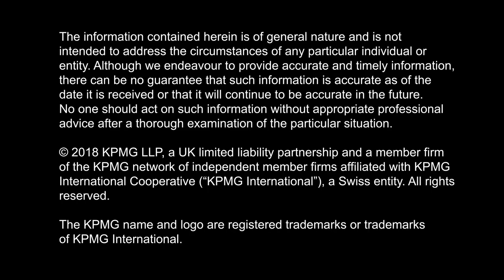An interview with Gary Hueting, COO and Andrew Archibald, Head of CX at Co-op Insurance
Gary and Andrew talk to the Customer Experience Excellence Centre about the impact of investing in the customer experience and the role of insight in driving change for the organisation.